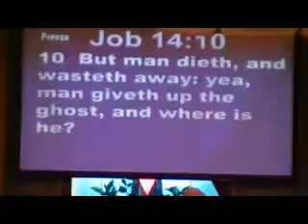1-8-11 Hickory Grove morning service 007